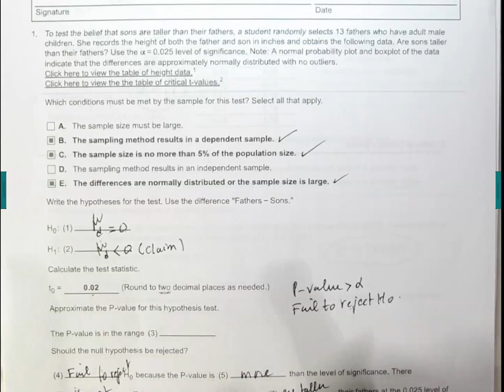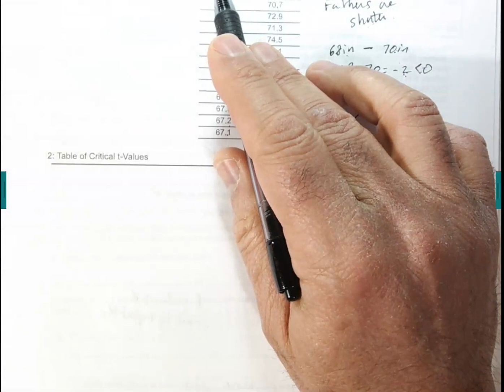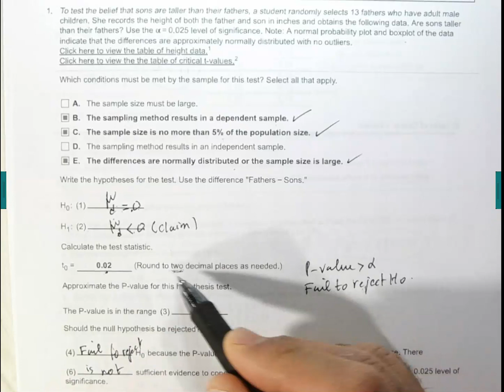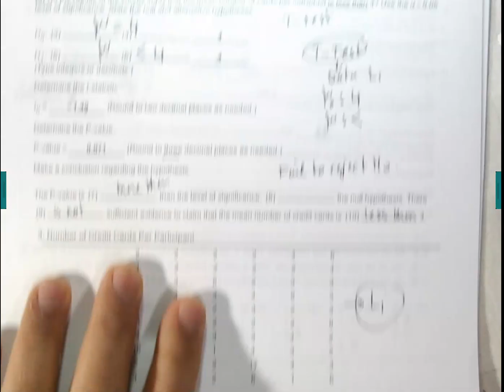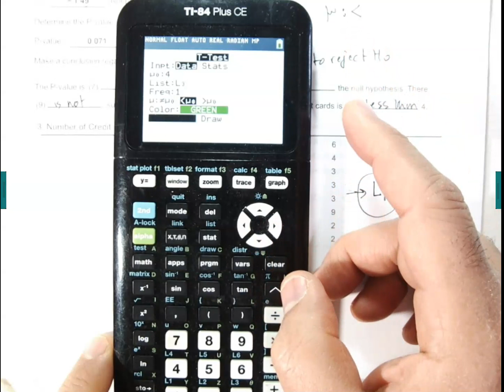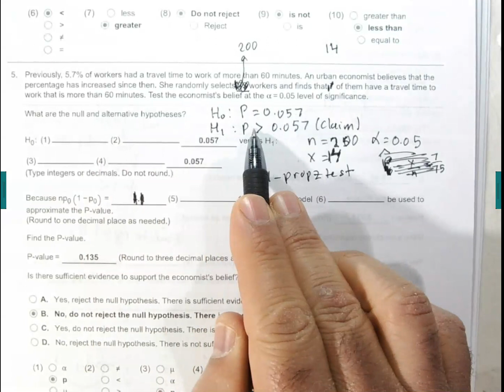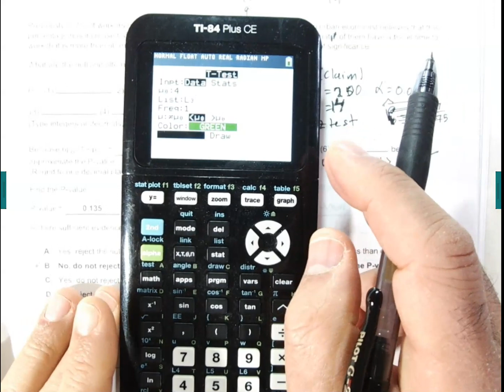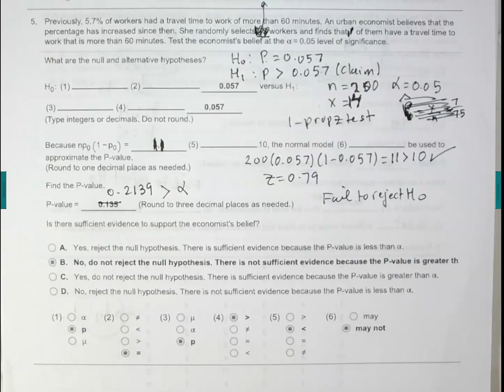Practice Test 3 - Video 1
Hypothesis Testing